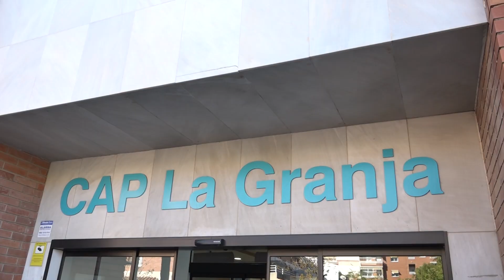L'ampliació del CAP La Granja ja té calendari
Es preveu que les obres, que s'adjudicaran les pròximes setmanes, s'enllesteixin a mitjan any vinent. S'ampliarà l'actual centre en més de 2.500 metres quadrats amb una inversió de cinc milions d'euros.